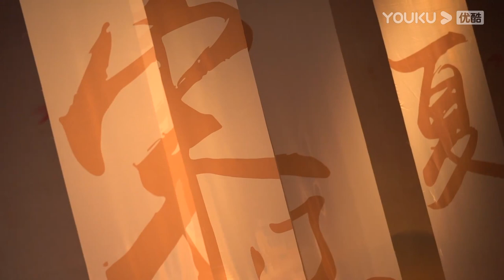【梅毅说中国史 宋辽金夏篇】EP84 世宗继位兴汉化 | 多角度解读中国史 | 优酷纪实 YOUKU DOCUMENTARY